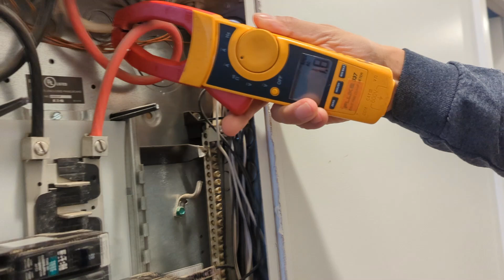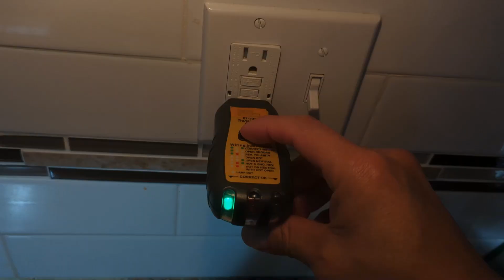LOS PROBADORES MAS BASICOS & Y COMO USARLOS